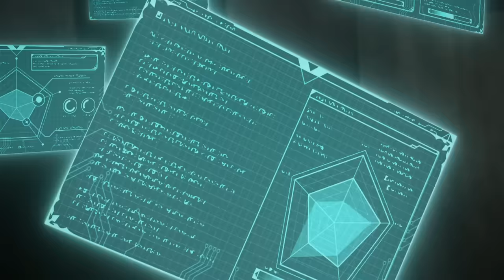شاب بيموت وبينتقل لعالم تاني وبيدخل مدرسه سحريه بيفكروه ضعيف فيها لكن بيصدمهم بقوته || حكايه ماتياس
اسم الانميshikkakumon no saikyou kenja
بيحكي الانمي عن شاب اسمه ماتياس ينضم لاكادميه سحريه في مدينه مجاوره ويصدم جميع من فيها بمهاراته ويصنف الطالب الاقوي في العالم .
عدد حلقات الملخص هوا : 12
اتنمي ان ينال اعجابكم وسسسلام
متنساش اللايك والاشتراك علشان يوصلك كل جديد ..
رابط الجزء الاول من الانمي ..

كلمات غير مهمه :
انميات 2021
حكايه ايرين هجوم العمالقه
بتاع انمي
انمي رومانسي
انمي مدرسي
انميات رومانسيه
انميات حب
 ‏انميات اسطورية,
 ‏انميات رومانسية مدرسية,
 ‏انميات مدرسية,
 ‏انميات جديدة,
 ‏انميات مجمعة,
 ‏انميات سحر,
 ‏انميات 2021,
 ‏انميات خريف 2021,
 ‏انميات يابانية,